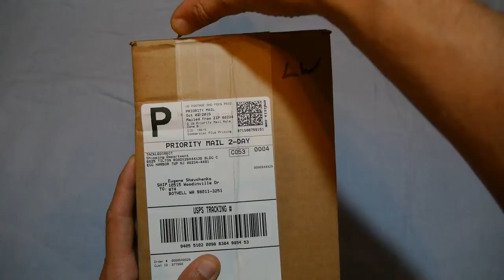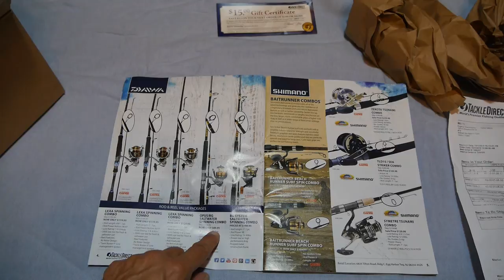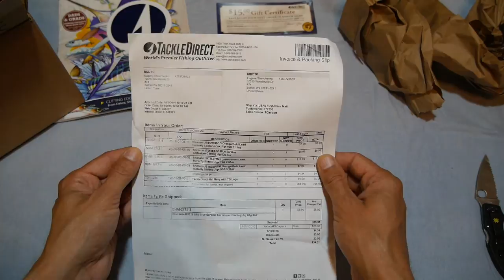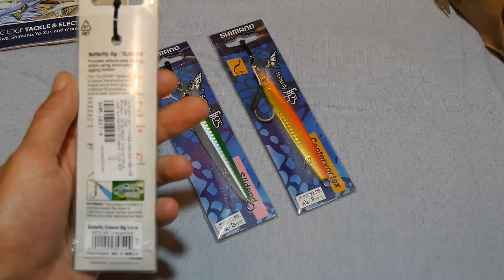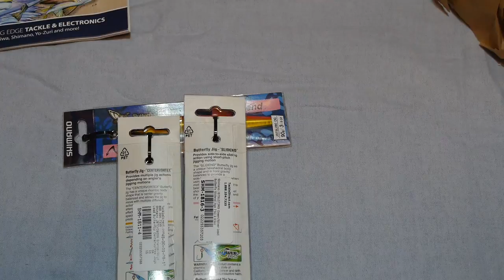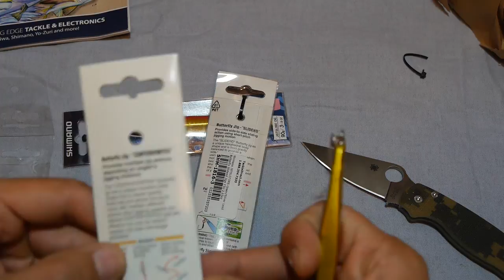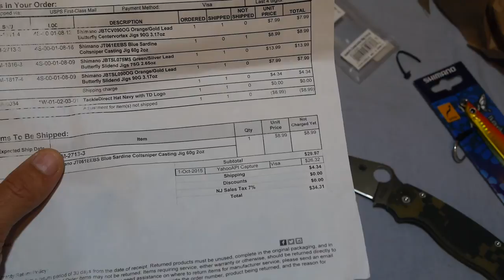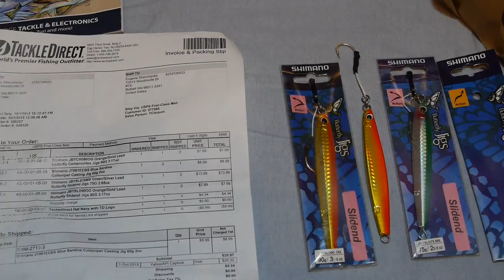Приманки Shimano Butterfly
Пришли приманки Shimano Butterfly с магазина Tackle Direct в этом видео распаковка, небольшой обзор как по приманкам так и по магазину, цены, качество, сервис и т.п. Не забывайте лайк и подписку :) Спасибо за просмотр!